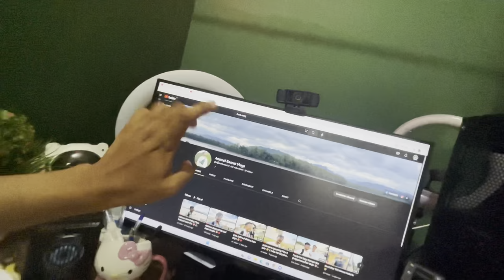Aasari Manayo Ashar 15 😍 Dhan Ropako 🥰 || Dahi Chiura Kako ❤️ Nepali Ashar Festival 🎊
Welcome to the captivating world of our daily vlogging escapades! Get ready to experience life through our lens as we bring you along on our exhilarating journey, capturing the essence of every moment.

Our daily vlogging channel is your all-access pass to our lives, filled with genuine emotions, laughter, and the ups and downs of our daily adventures. Join us as we navigate the joys and challenges of everyday life, sharing our triumphs, failures, and valuable life lessons from along the way.

From heartwarming family moments to exciting outings with friends, we invite you to be a part of our close-knit community, where authenticity and connection are at the forefront. Expect a delightful mix of entertaining challenges, captivating travel stories, scrumptious food explorations, and glimpses into our passions and hobbies.

But it's not just about us! Our channel is a space for interaction and inspiration, where we engage with our viewers, sparking conversations and building relationships. We want to create a supportive environment where we can learn from each other, share our experiences, and grow together.

So, whether you're looking for a daily dose of entertainment, seeking inspiration to pursue your own dreams, or simply craving a sense of belonging in this vast digital landscape, our channel has something special to offer. We are committed to providing high-quality content that will leave you inspired, uplifted, and excited about what lies ahead.

Join us on this extraordinary journey as we live life to the fullest, one vlog at a time. Together, let's create memories, share stories, and make every day an adventure.

Welcome to Anamol Basnet Vlog , where each day brings a new opportunity to make the most of life. Let's embark on this incredible ride together!